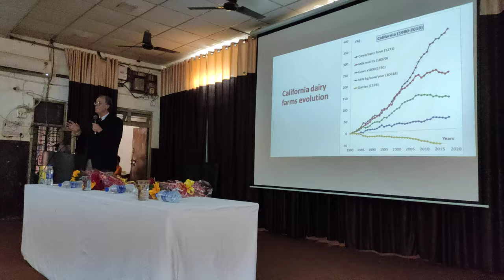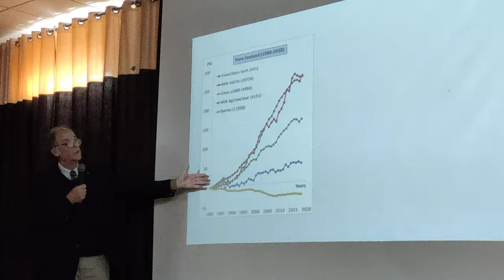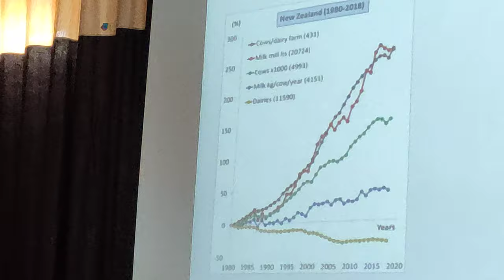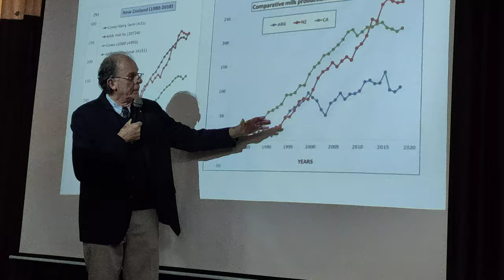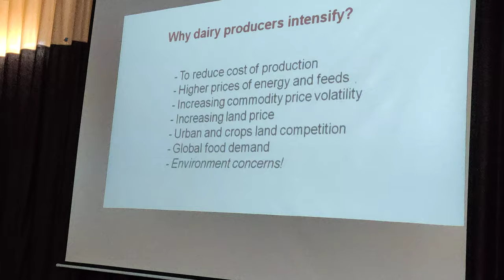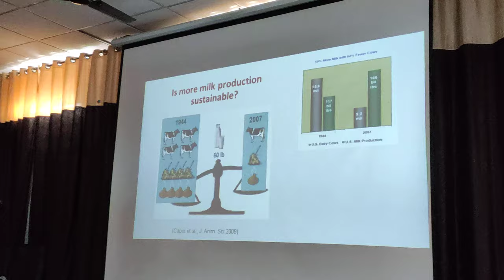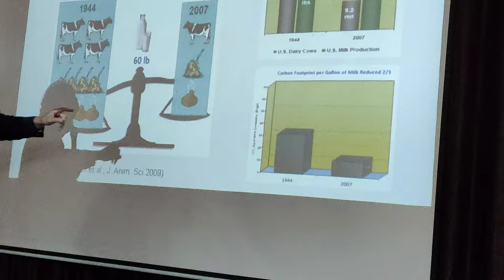Dr Alejandro Castillo CDSFT Raipur (CGKV)(5)